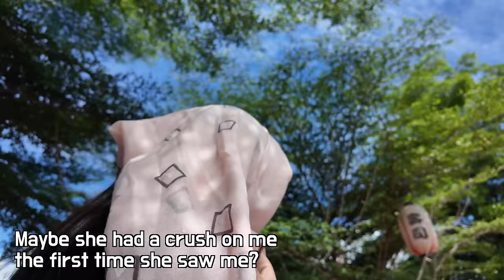I asked out on a date to a slim female taxi driver to survive in rural Thailand